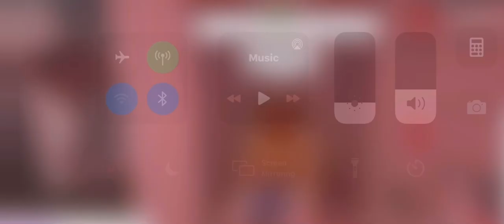New Bloxburg update 0.8.6 {can wash dishes} pt.1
OMG GUYS!!